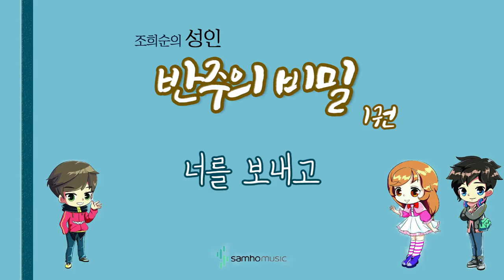조희순의 성인 반주의 비밀 1권) 너를 보내고 AR. 삼호뮤직 출판사 [조희순 교수 | JOY쌤]